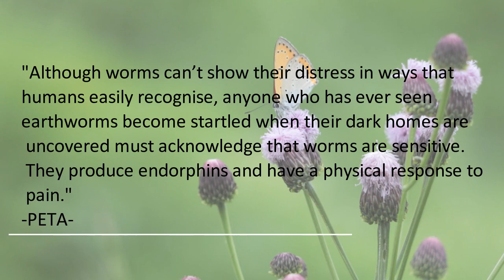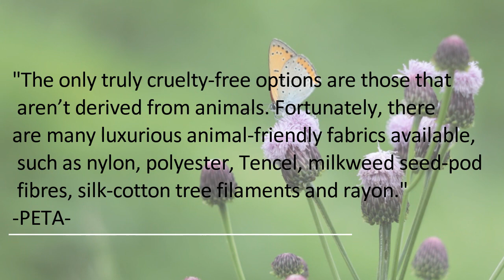Do you really need to buy Silks?